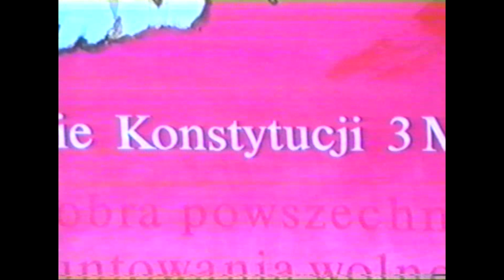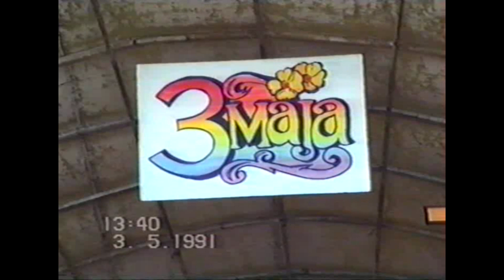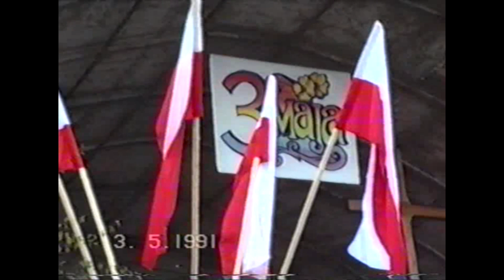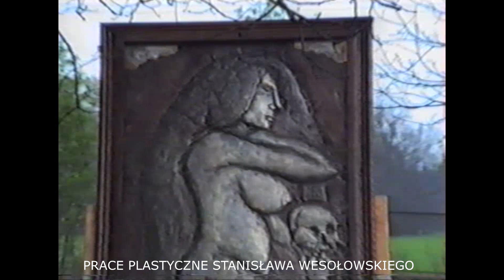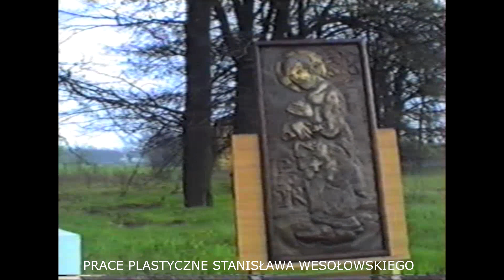200 ROCZNICA KONSTYTUCJI 3 MAJA 1991 R